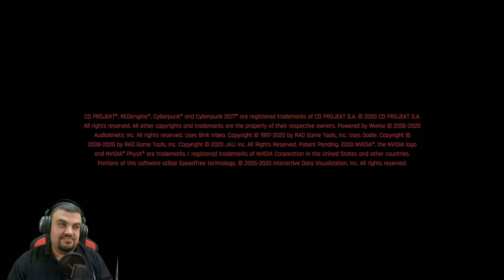Cyberpunk 2077 - Gameplay - Let's play - Part 1 (4k)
Cyberpunk 2077 - Walkthrough - Let's play - gameplay - Part 1 and until the last part will include the full Cyberpunk 2077 Gameplay on Xbox Series X, PS5, Xbox One, Ps4 and pc. This Assassin's Creed Valhalla Gameplay is recorded in 4K 60FPS on PS5 and will include the full game, all endings and all boss fights.